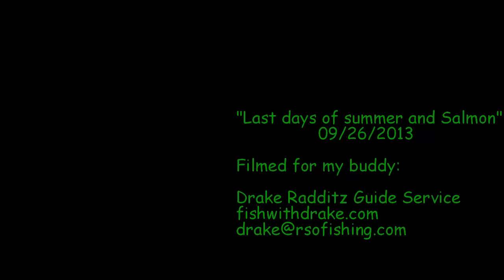Last summer salmon days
A video for my buddy Drake Radditz Guide Service.